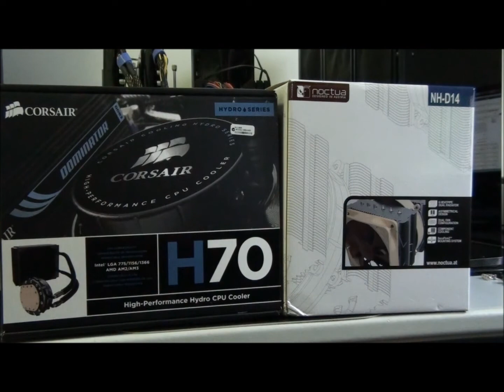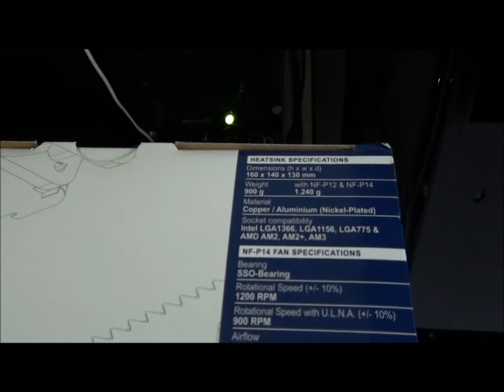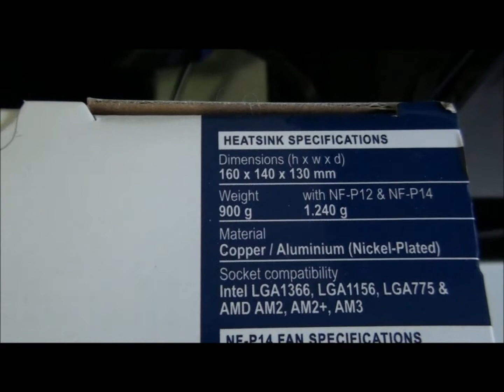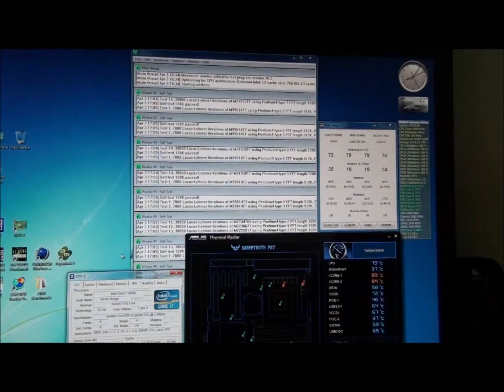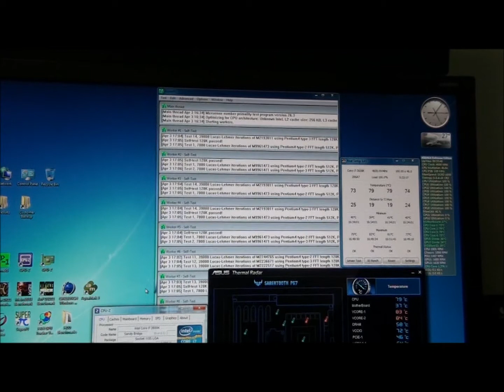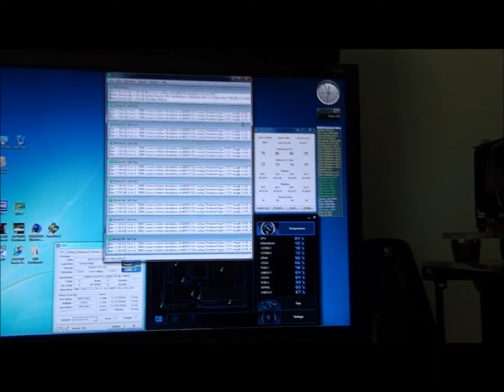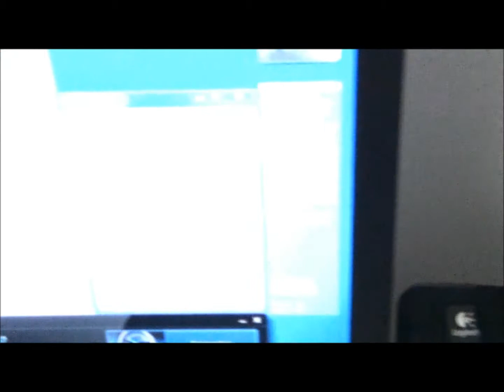Noctua NH-D14 Vs Corsair H70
In this video I compare the Corsair H70, to the Noctua NH-D14 and also a custom water-cooling system of mine. What I am trying to show is that its not worth paying the extra for low end water-cooling, you might as well just stick with high end air cooling. Also that if you are going to go for water-cooling, cheap kits just don't cut it, you need to do it properly if you are going to get any kind of decent results. It was difficult to cram it all into a 15 minute video, so sorry about all the editing.